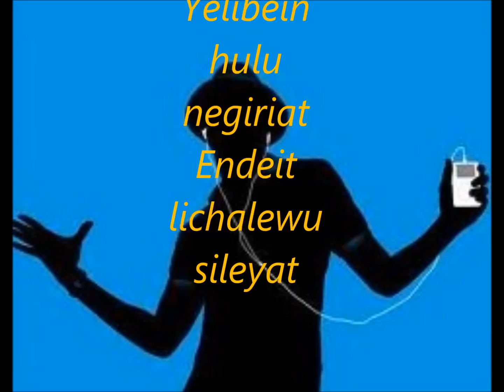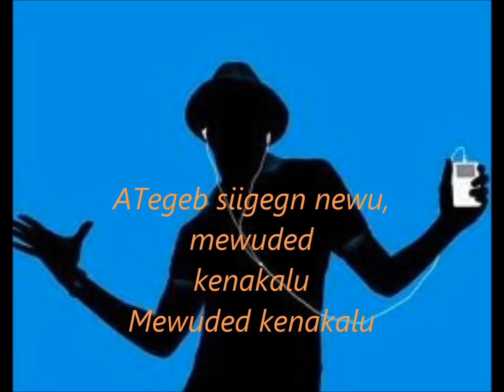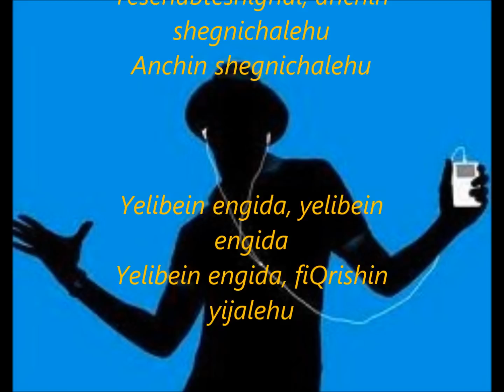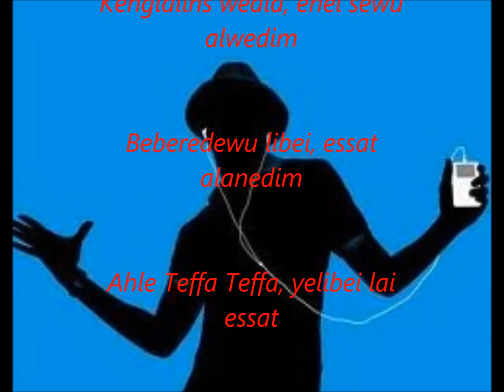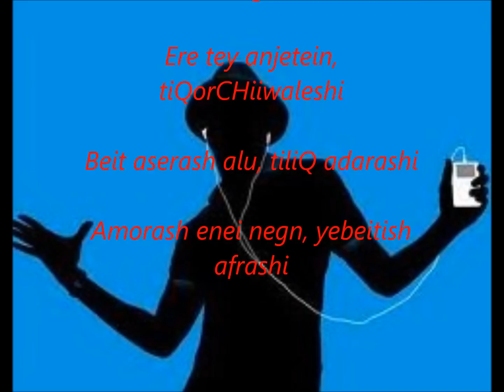Agerua wassa Megena